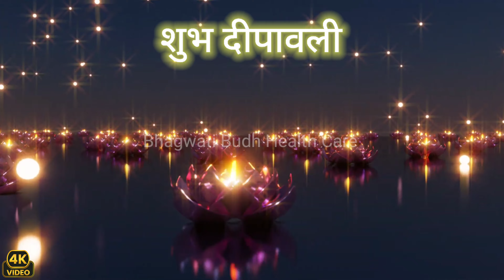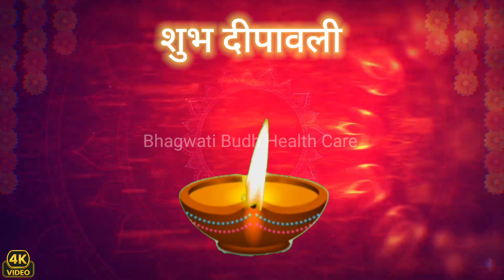Happy Diwali Song | शुभ दीपावली का गाना | Happy dipawali 2024 song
Diwali Song Dj Remix | Dipawali Special Dj Mix 2024 Happy Diwali | Diwali Ke Gana | Diwali Song 2024

ceragem wali exercise
ceragem korba
ceragem ludhiana
ceragem video
ceragem review india
ceragem gorakhpur
exercise for healthy lifestyle
ceragem korea
ceragem kanpur
ceragem exercise for weight loss